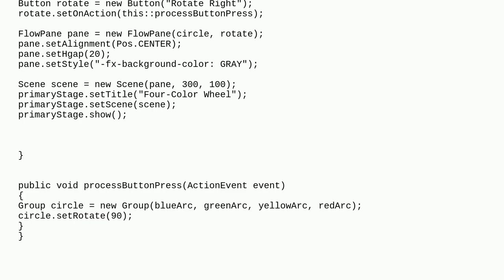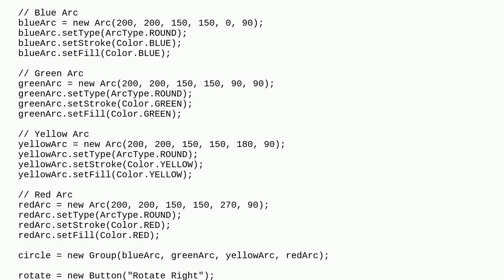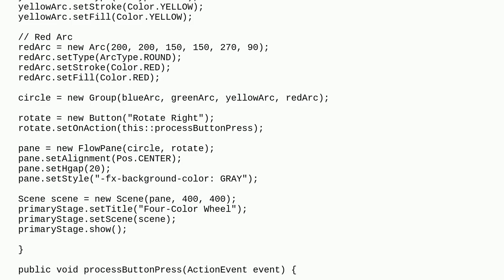Trying to make a 4 colored circle rotate with a button in javafx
A special thanks goes out to the community

  javafx java